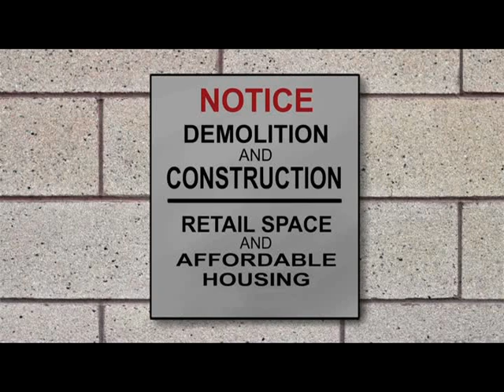"Bullies" A 5-minute animated film exposing REBNY, the Real Estate Board of New York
Bullies is a 5-minute animated film exposing REBNY, the Real Estate Board of New York. REBNY has been described as one of the worst institutions to ever plague New York City. Its top policy makers are often referred to as a bunch of billionaire bullies and racketeers.

The film exposes how corrupt activities by many influential REBNY members and their companies continue to inflict great harm upon New York City and millions of New Yorkers. Their actions are at the heart of the city's lack of affordable housing and homeless crisis, thousands of small businesses being displaced and shutting down, the loss and diminishing quality of local jobs, neighborhoods disappearing, increasing construction worker injuries and fatalities and the compromising and corrupting of our political system.